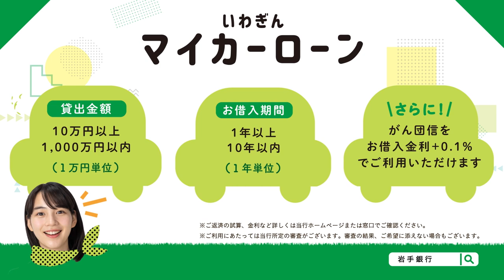《岩手銀行》いわぎんマイカーローン